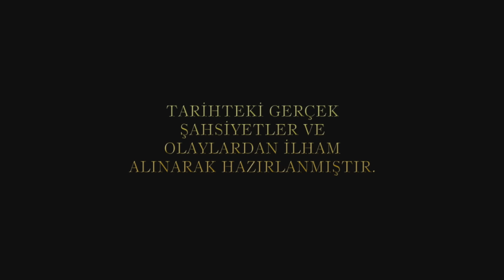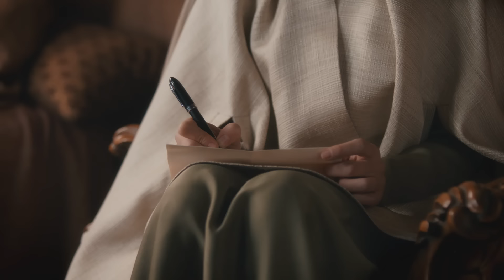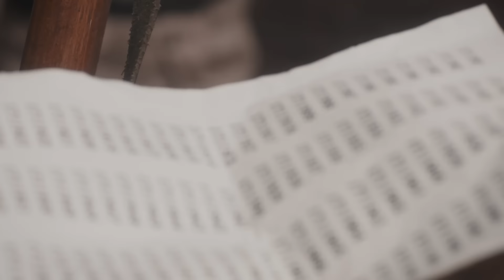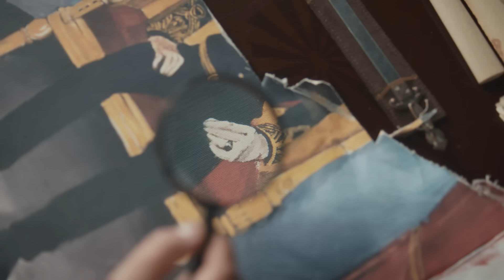Payitaht Abdülhamid 66. Bölüm (HD)